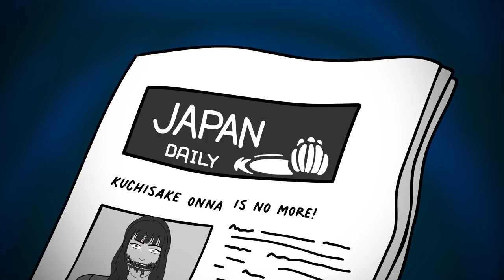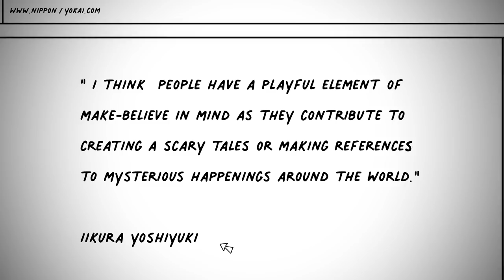Who is SLIT MOUTHED Woman | Horror Animation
You're walking alone at night when a strange, beautiful woman approaches you and asks if you think she is pretty. Your answer to this question will determine whether you live or die so you better be prepared. Watch this video right now to find out what to do when you're approached by the Kuchisake onna or the Slit Mouthed Woman.

Don't Talk to This Beautiful Girl! - Slit Mouthed Woman |  Horror Animation is a collaboration between Dr Bob, SCP Orientation, and the teams that brought you SCP Explained and The Infographics Show.

ODDity brings you animations of the most fascinating tales from the worlds of horror, internet creepypasta, scary stories, urban legends, the SCP Foundation, and more!

Check out these other videos from Dr. Bob, SCP Orientation, and SCP Explained: